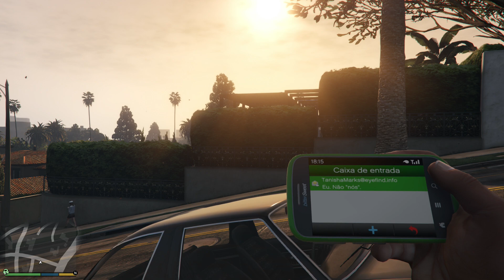Detonado GTA V First Person #05 PAI FILHO - PS4/X-ONE - Gameplay 1080p em Portugues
Em Grand Theft Auto V, a Rockstar marca o retorno a Los Santos em um de seus projetos mais ambiciosos graças a uma área de jogo maior que a de Grand theft Auto IV, Red Dead Redemption e Grand Theft Auto: San Andreas juntos e uma campanha com três protagonistas simultâneos.

Na pele de Michael (criminoso aposentado que acaba retornando à vida de crimes), Trevor (antigo companheiro de bandidagem de Michael e psicopata) e Franklin (faz-tudo iniciante no crime), os jogadores encontram em Grand Theft Auto V uma trama digna da Rockstar totalmente centrada em assaltos a banco.

O game também inova por permitir que cada personagem siga com a sua vida quando o jogador está no controle de seus companheiros. Desse modo, a companhia consegue um nível de imersão totalmente novo ao gênero.